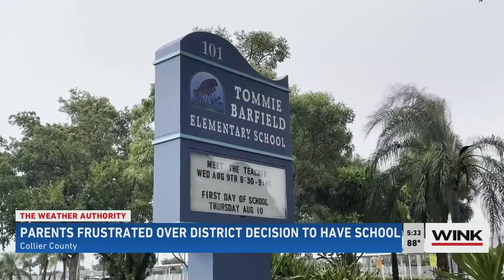Collier County parents frustrated over district's decision to have school Tuesday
Collier County parents are frustrated over the district's decision to have school Tuesday during Hurricane Idalia.